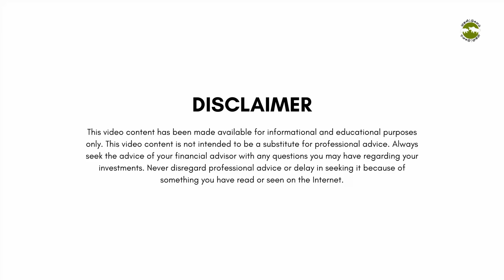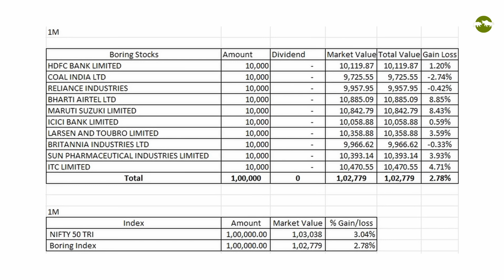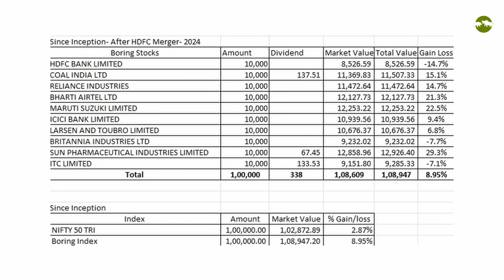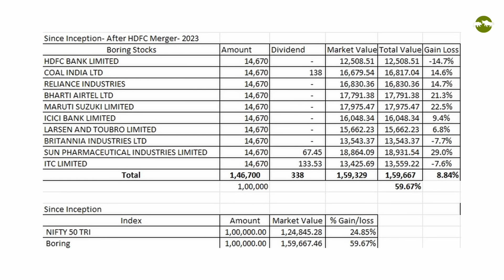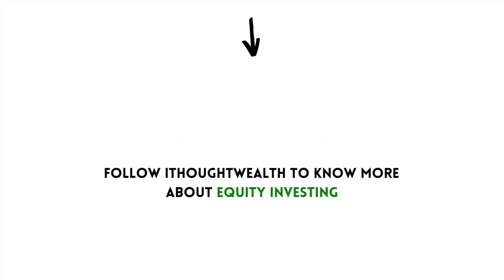Boring Stock Index March | Shyam Sekhar | Muthaleetukalam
Boring Stock Index March By @ShyamSekhar-ithought விவரம் அறிய வீடியோவை பாருங்கள்.